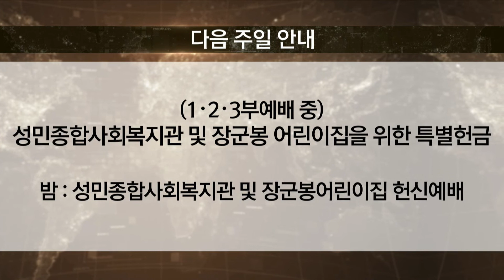[경향교회] 주일낮예배실황 2020-11-1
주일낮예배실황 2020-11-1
'경향의 강단(46)(2020년 11월 1일 / 주일대예배)
"하나님이 나를 웃게 하시니" [창세기 17장 15-22절, 18장 9-15절, 21장 1-7절] 석기현 목사

 •주일낮예배–주일 오전 11:00
 •주일밤예배–주일 오후 7:00
 •수요밤예배–수요일 오후 7:30
 •주일학교예배 - 주일 오전 10:00